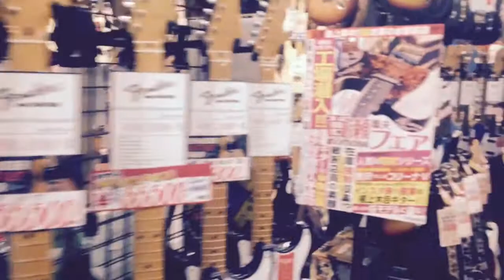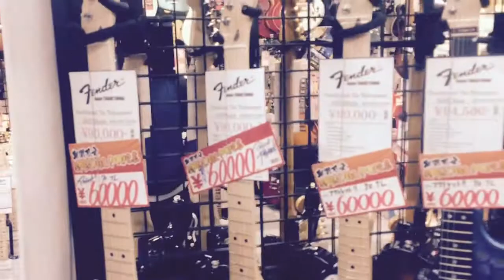eleventwelfth Japan Tour ~ Day 1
Big thanks to Mr. Kazu Onigiri, Kou Nakagawa (Agatha, Sans Visage), Yoshi (Agatha), Taiki (Nitoe), Hiroki (Flamingo, Agatha), Kenny (Countervalve)